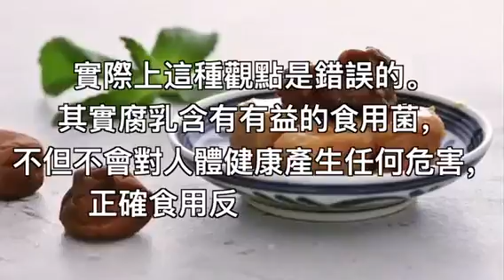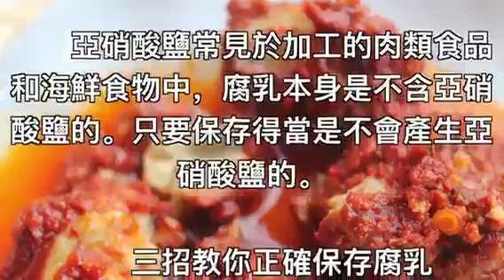JKHC - Is eating bean curd healthy - 4/3/17